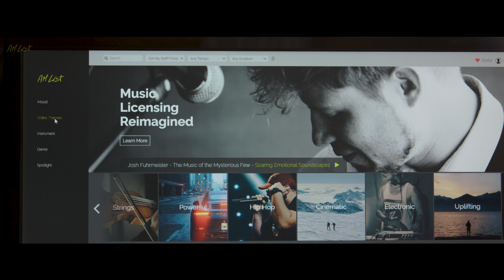Tell Your Story With Artlist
Let the music create the vision for your next film. From Hip Hop to Love and everything in between, Artlist has the music to keep you inspired and creative.